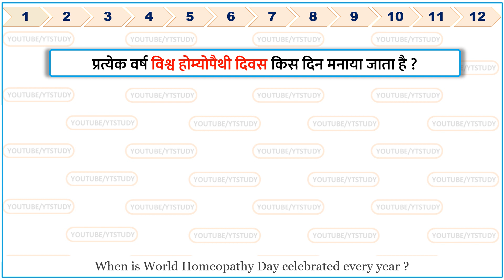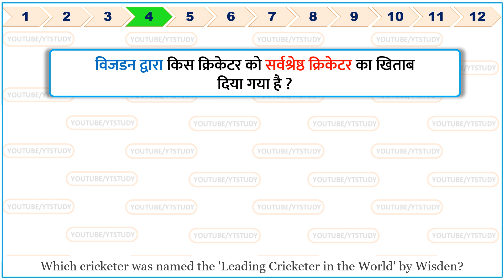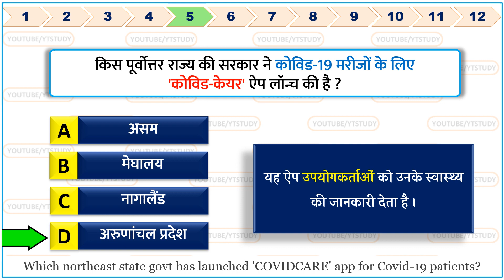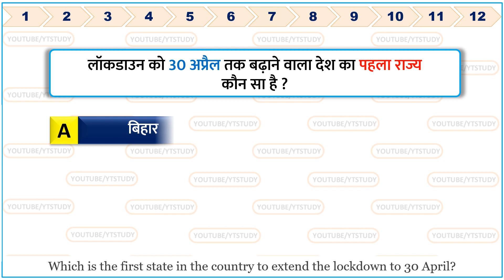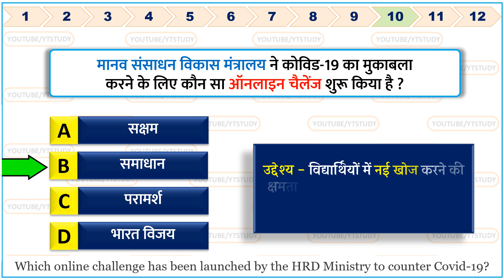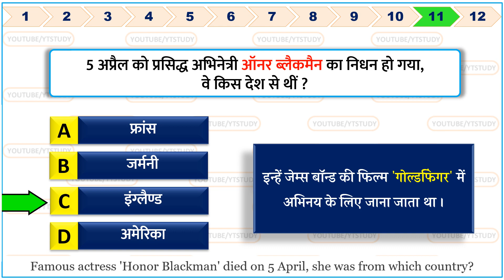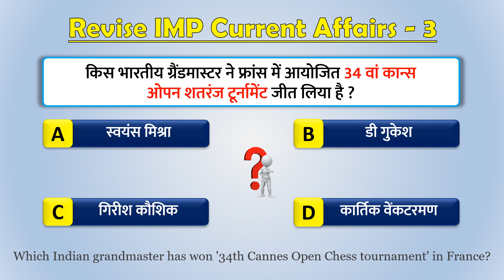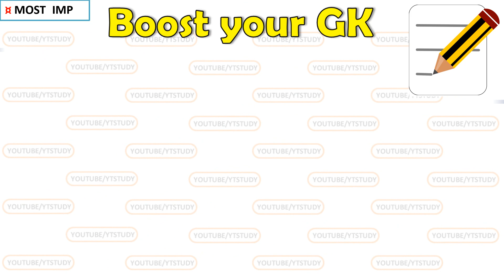10 April 2020 Current Affairs Daily Gk in Hindi 10 अप्रैल important questions for Next Exam NTPC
10 April 2020 current affairs | 10 April  important Gk questions for Next Exam | 10 April current affairs by Yt study | 10 अप्रैल करेंट अफेयर | आज की करेंट अफेयर | aaj ki current affairs | Daily Current Affairs in Hindi for SSC, Bank & Railway NTPC 2020 Top trending news World Health Day
Next video : 11 April 2020 current affairs

We also include Static Gk to build your IQ.